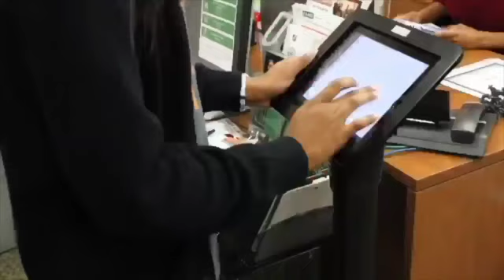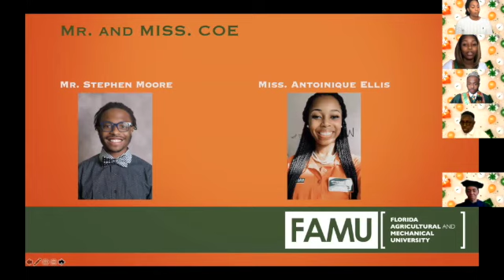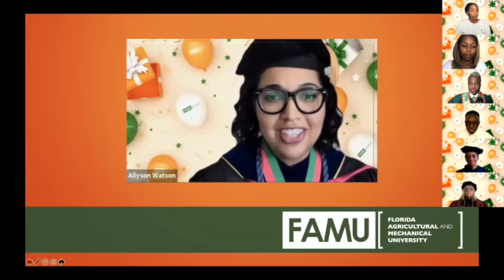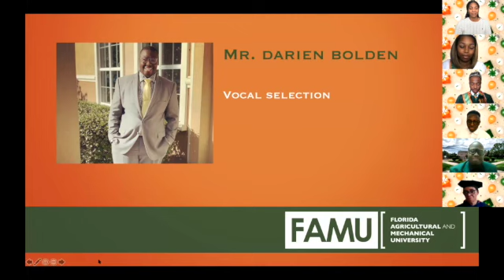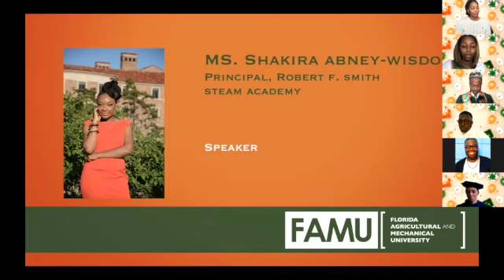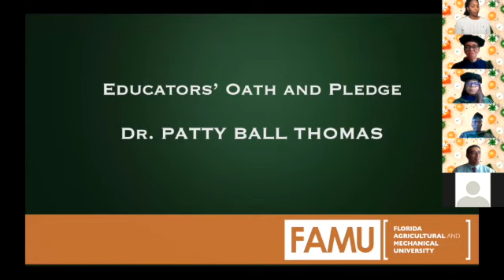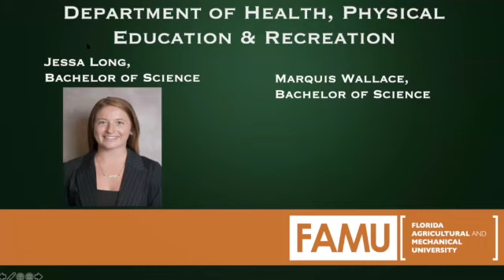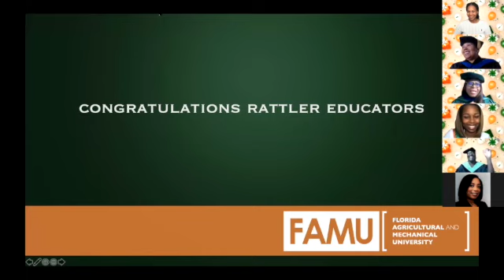FAMU College of Education Apple Pinning Ceremony 2021 | HBCU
The Apple Society Induction Ceremony is our way of acknowledging all majors for their achievements and wishing them success as they embark upon their challenging journeys in the teaching, leading, and counseling professions. The red apple is the symbol associated with the teaching profession in the United States of America. It is from this symbol that we have named our ceremony.